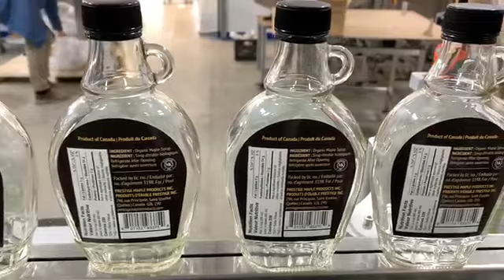BID ON EQUIPMENT: Item 130393 - 2-Head Front and Back Labeler - Never Used